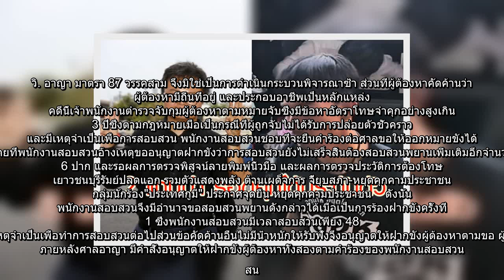✅ "ทนายอานนท์ -ไมค์"รอดคุก ศาลให้ประกันตัว วงเงินคนละ 1 แสน